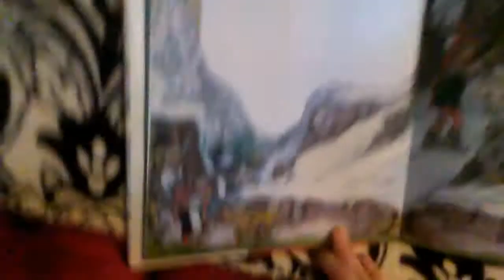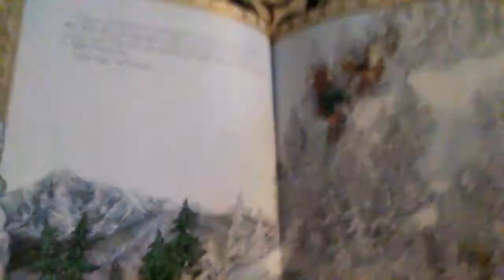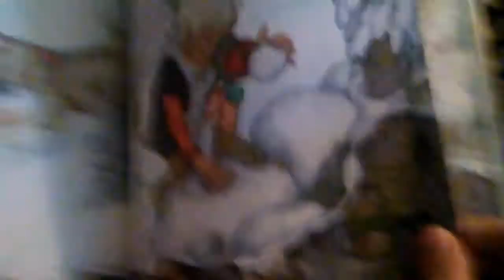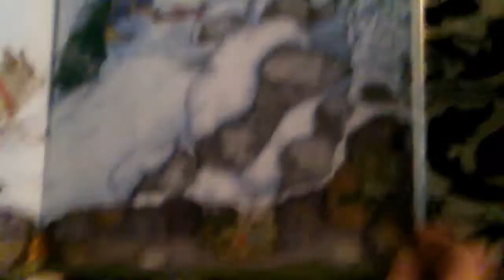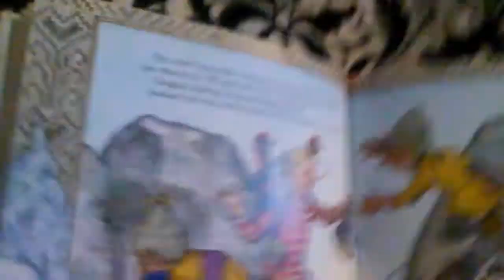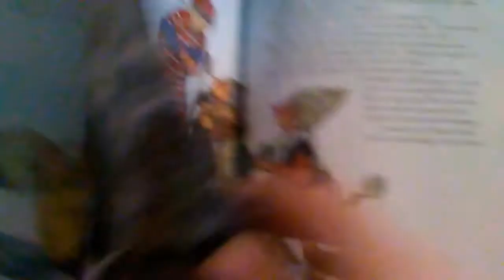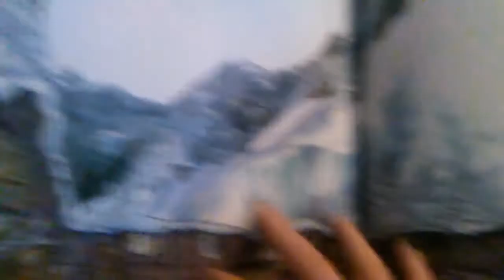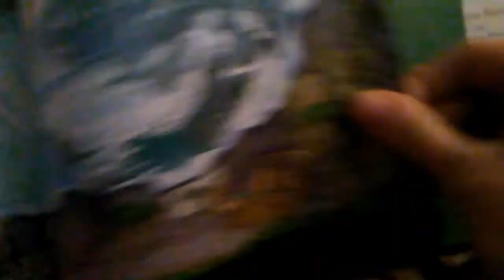Trouble with Trolls